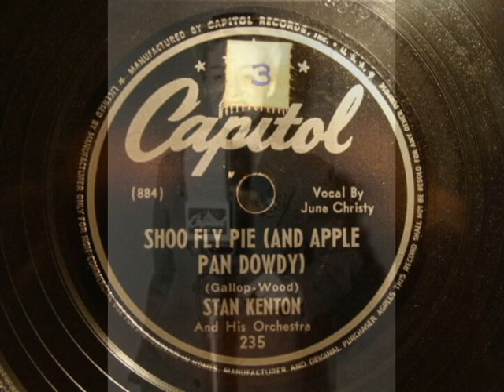78rpm: Shoo Fly Pie - Stan Kenton and his Orchestra, 1945 - Capitol 235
As Kentonfest continues, how's about a sweet stroll? ;)

Another 78 from the finds at the Brass Armadillo Antique Mall on Friday, January 4, 2013. :)

Dig.